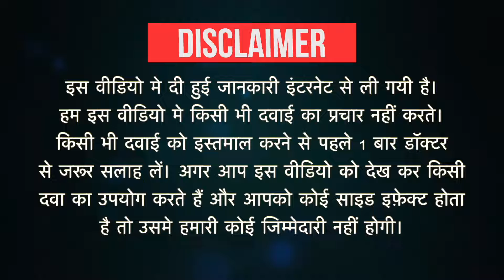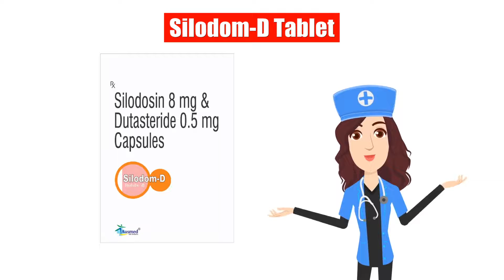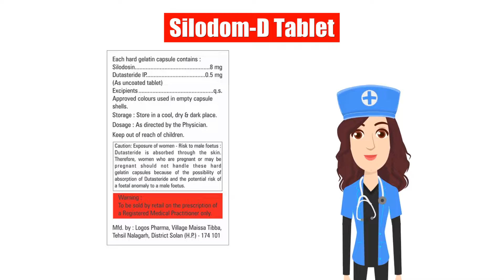Silodom-D Tablet Uses in Hindi | Side Effects | Dose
Silodom-D Tablet Uses in Hindi | Side Effects | Dosage